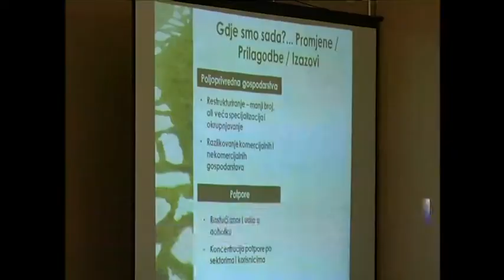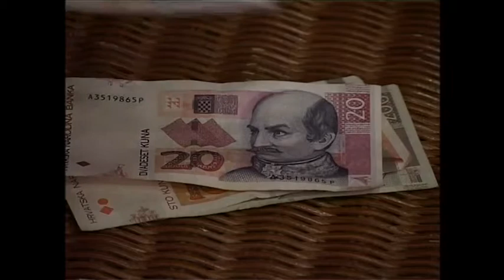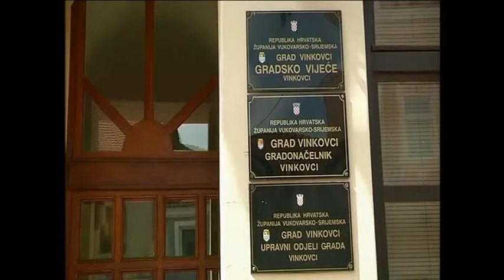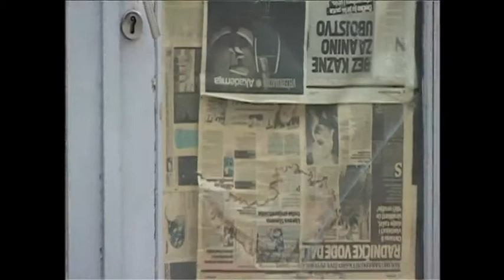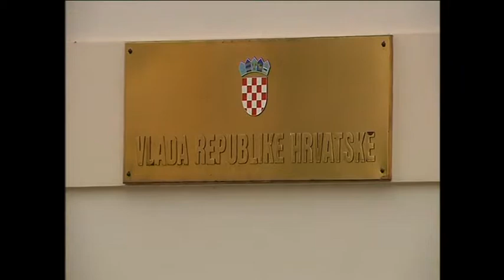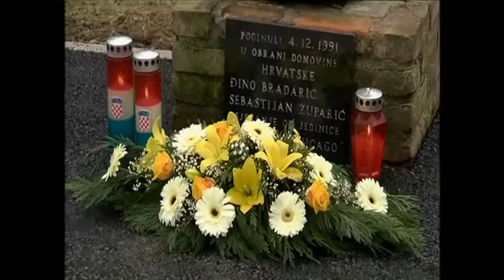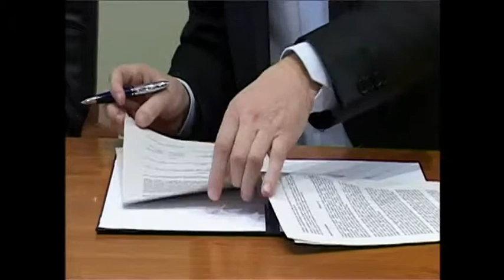Dnevnik vtv 04 12 2014